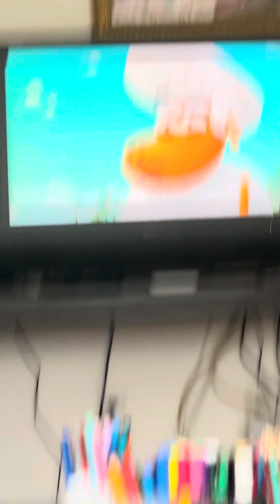Whoopsie whoop or cushion